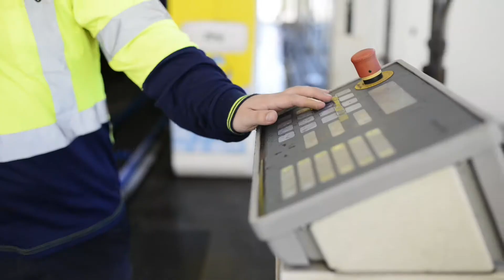Meet Russell - OTR HappyWash Team Member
Working outside with cars all day at HappyWash makes a perfect fit for outdoor loving Russell and his passion for Motorsport!